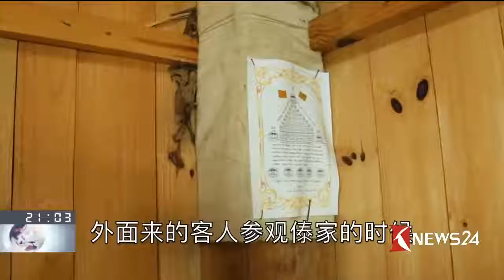叩击完整版 《老屋》系列报道